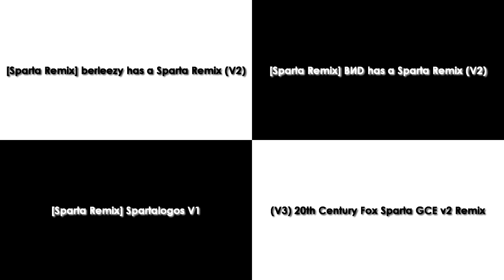Sparta Remixes Side by Side 36 (Camy02mix's continuation of Xethetical Spartan)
Created by: Al-Nahyan Pango
Animation Production by: Nahyantoons Entertainment
Music Logo by: None.

Note: Not Made for Kids
Note 2: Do Not Dislike.
Note 3: Do Not Stupid Comments.

For notice information, the symbol "TLS" is from the owner TehLuanSpartan,